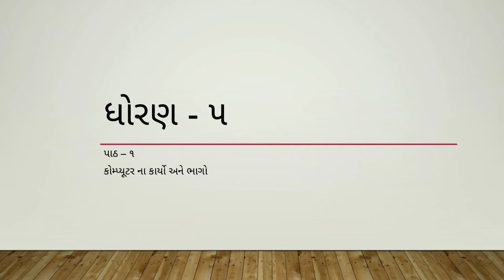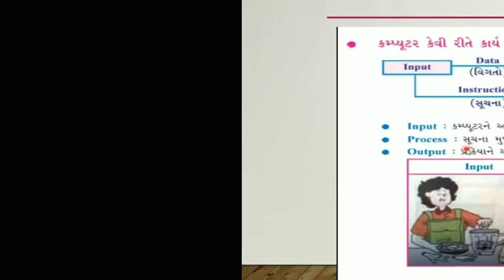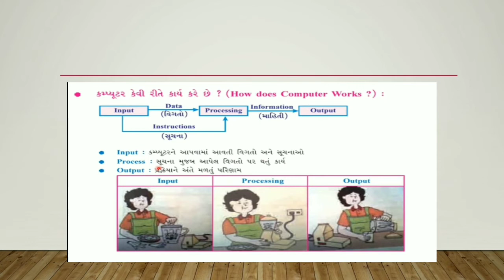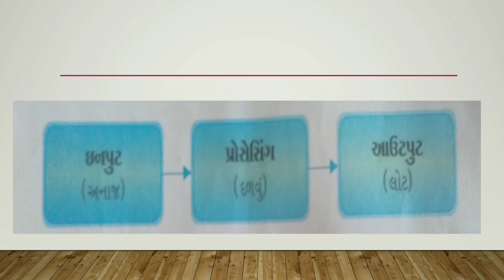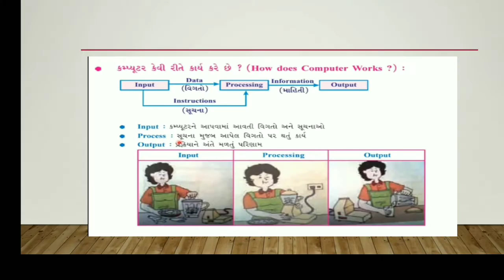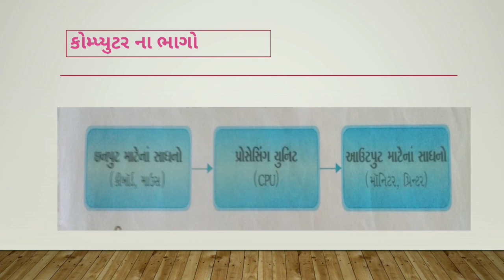ધોરણ ૫ કમ્પ્યૂટર પરિચય પાઠ ૧ (કમ્પ્યૂટર ના કાર્યો અને ભાગો ) ભાગ-૧